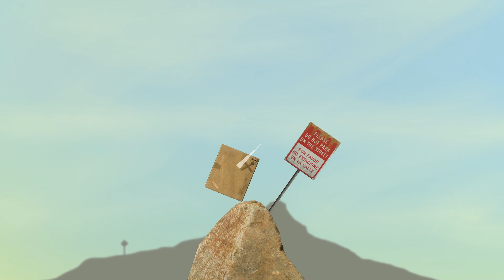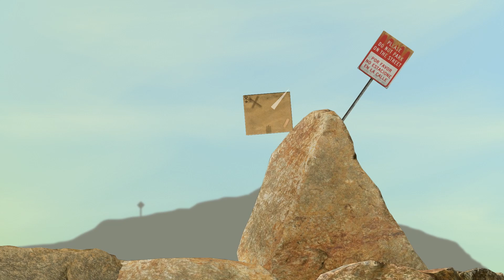คนติดอยู่ในลัง จะปีนขึ้นเขาไปยังไง